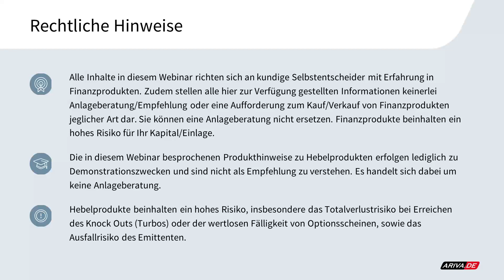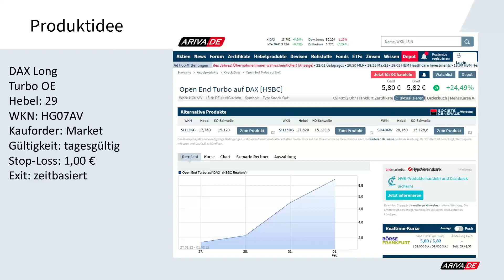Technical Trading DAX Long dienstags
DAX Long
Turbo OE
Hebel: 29
WKN: HG07AV
Kauforder: Market
Gültigkeit: tagesgültig
Stop-Loss: 1,00 €
Exit: zeitbasiert
2x wöchentlich gratis Trading-Webinar "TRADING INSIGHTS": 2x wöchentlich gratis Trading-Webinar "TRADING INSIGHTS"

Zwischen HSBC und RealMoneyTrader besteht eine geschäftliche Kooperation. HSBC ist zu keinem Zeitpunkt an der Auswahl der Produkte beteiligt und wird auch nicht vor einer Veröffentlichung darüber informiert. Ferner hat HSBC keinen Einfluss auf die Art der getroffenen Anlageentscheidung.

▬ Impressum ▬▬▬▬▬▬▬▬▬▬▬▬▬▬

▬ Newsletter ▬▬▬▬▬▬▬▬▬▬▬▬▬▬

▬ RISIKOHINWEIS ▬▬▬▬▬▬▬▬▬▬▬▬▬